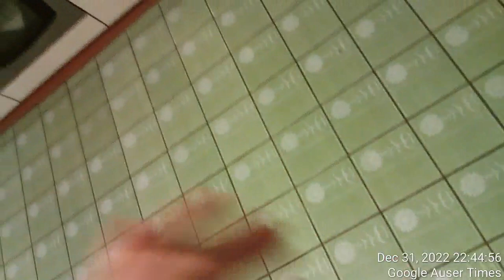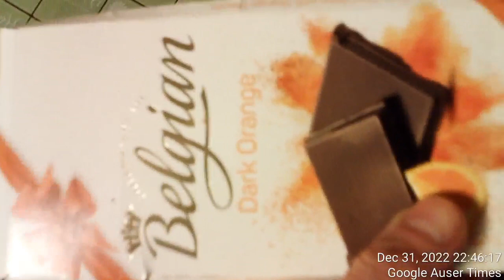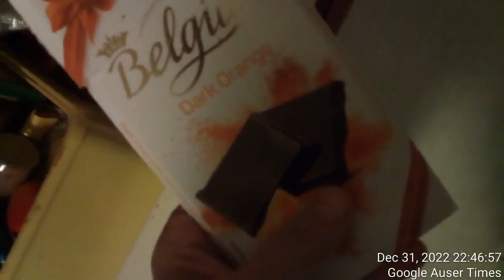1 of 3 IF THEY ALSO GET YOUR PARENTS ON BOARD ZOU ARE AS GOOD AS DEAD NEXT TO ENEMIES THEY CREATED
IF ROYALS GET YOUR PARENTS ON BOARD, YOU ARE AS GOOD AS DEAD NEXT TO ENEMIES THEY CREATED
MY MOTHER DID IT FOR MY NIECE AND HER GRABDCHILDREN. TOGETHER WITH MY SISTER, MY ENTIRE FAMILY WITH NIECE URSKA GOLOB VEBER HER HUSBAND MITJA VEBER REFERRED TO ME SINCE 1995 WHEN HIJACKED FROM MIAMI BEACH, FLORIDA AS WEED NECCESARY TO DESTROY FOR GOOD SEED TO GROW...